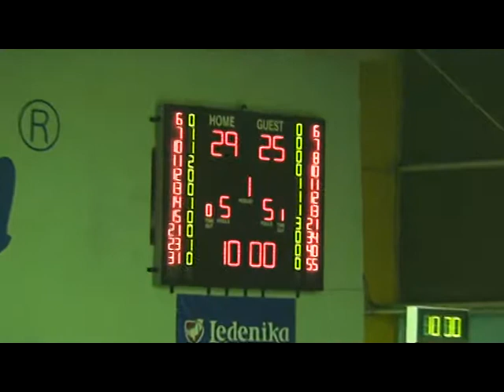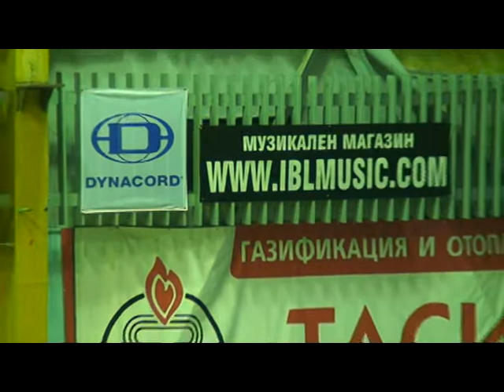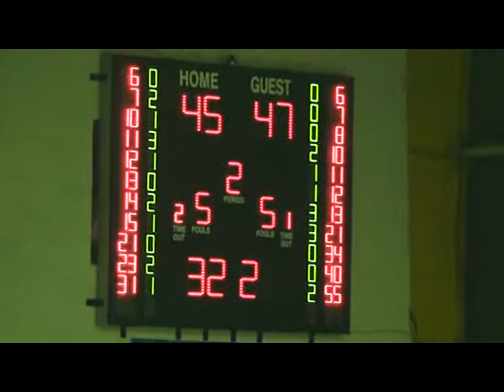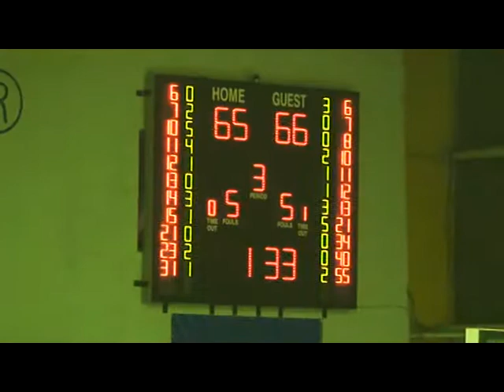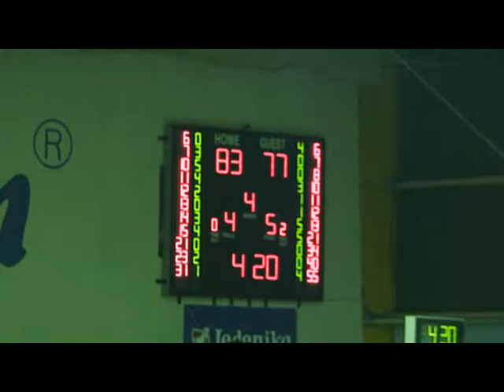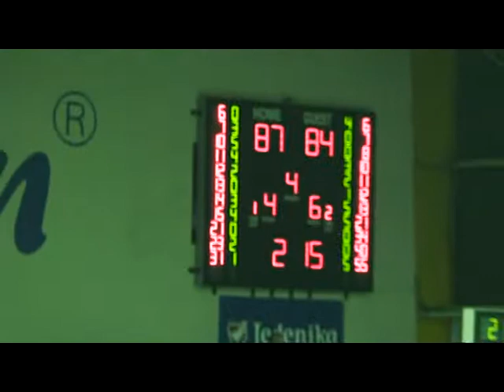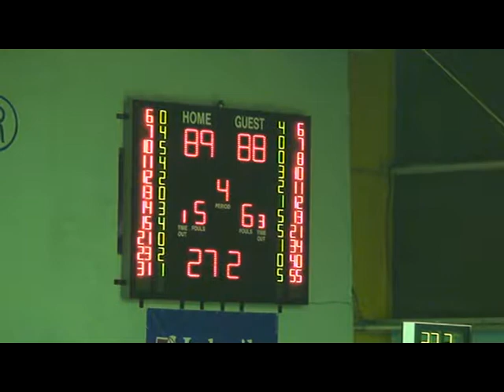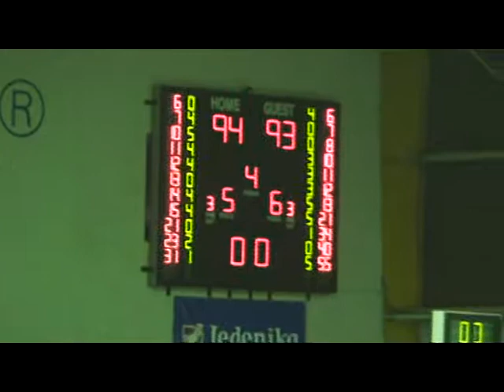Спартак Плевен - Ямбол 18 12 10